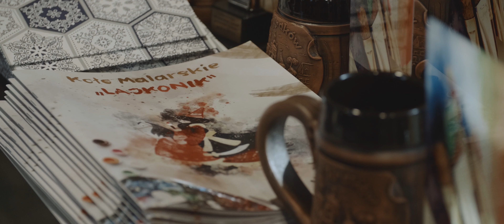Koło Malarskie LAJKONIK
35 lecie Koła Malarskiego LAJKONIK przy Polskim Związku Głuchych w Krakowie.

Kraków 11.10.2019